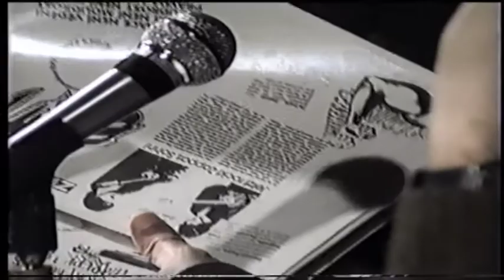Frank Zappa v Praze 1. ( jan hric 1990 )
konference 2